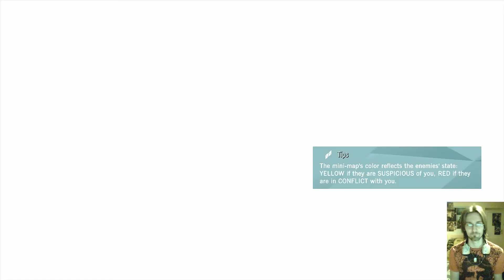Let's Play 2 / Assassin's Creed UNITY CZ / Barbie 2.0 beta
Nejnovější vložka v AC sérii.